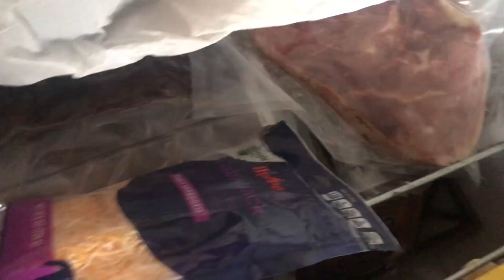QK VIDLOG Day21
30 days no grocery runs.  Cook it if you got it!  Could you do it?
The rain has us staying in but there's no lack of attitude or shenanigans.  Send your videos by 5:pm May 1st for your chance to win our prize pack!